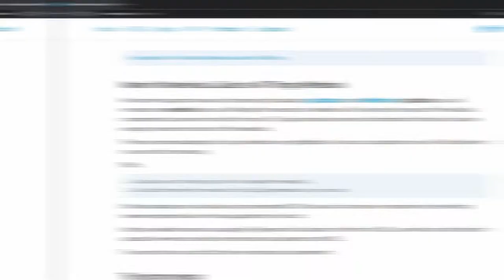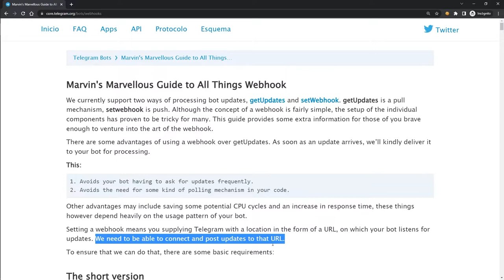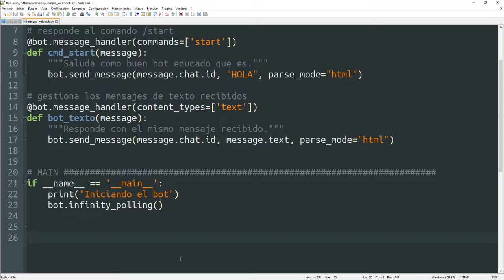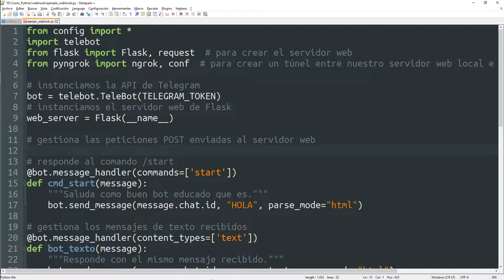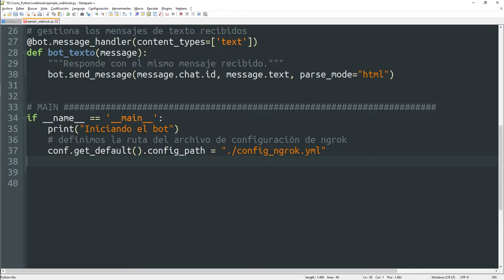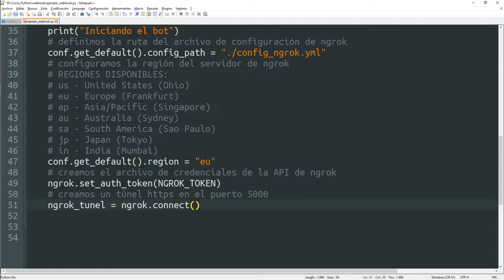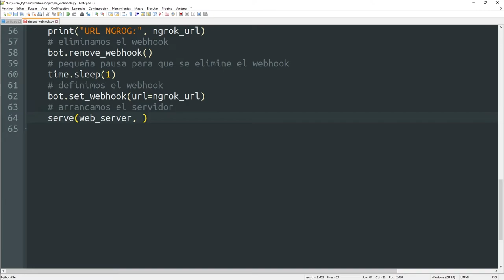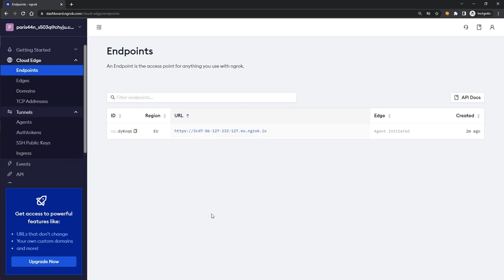033 Crear un BOT en TELEGRAM #4: Polling Vs Webhook [curso Python]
En este vídeo aprenderemos a crear un webhook para recibir los nuevos mensajes que envían al bot los usuarios del mismo. Veremos en qué se diferencia del sistema que estábamos utilizando hasta ahora (polling) y qué ventajas ofrece sobre éste.

ÍNDICE:
00:00 Diferencia entre PULL (polling) y PUSH (webhook)
02:17 Ventajas de webhook
04:13 Cómo obtener una URL pública
05:51 Cómo instalar Flask
06:11 Cómo instalar pyngrok
06:31 Cómo pasar de polling a webhook
08:17 Cómo instanciar el servidor web
08:45 Cómo gestionar las peticiones al servidor web
13:15 Definiendo la ruta del archivo de configuración YML de ngrok
14:19 Definiendo la región de ngrok
15:11 Cómo crear el archivo de credenciales de ngrok (e instalar el binario)
16:18 Cómo crear un túnel con ngrok desde Python
18:07 Cómo configurar el webhook de Telegram
18:49 Cómo arrancar el servidor web de Flask
20:46 Cómo ejecutar el servidor web en un entorno de producción con WAITRESS
21:47 Aclaraciones finales
22:10 Cómo volver a utilizar el mecanismo pull (polling)
29:59 Cómo ejecutar dos o más bots con webhook y ngrok
24:53 Despedida